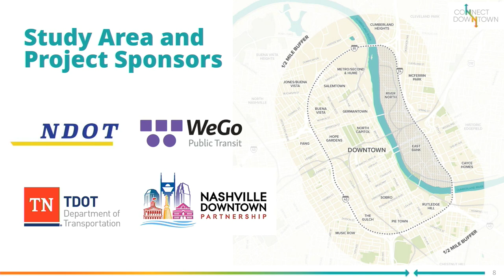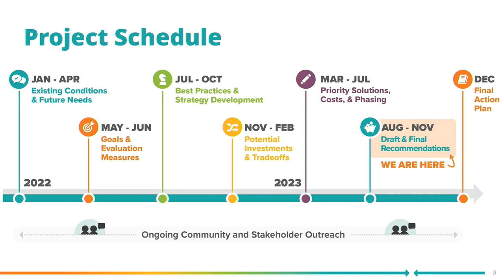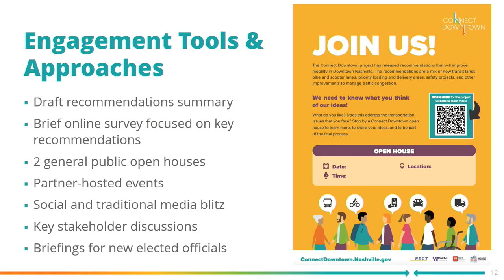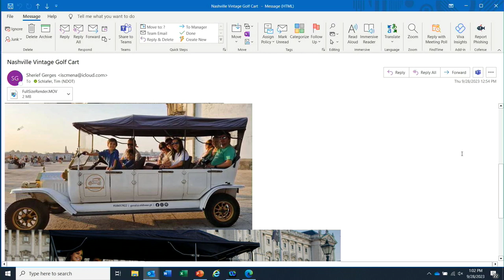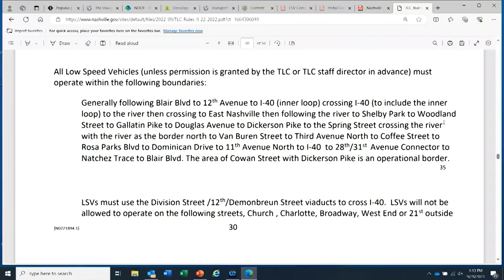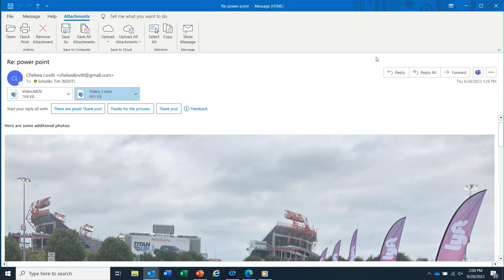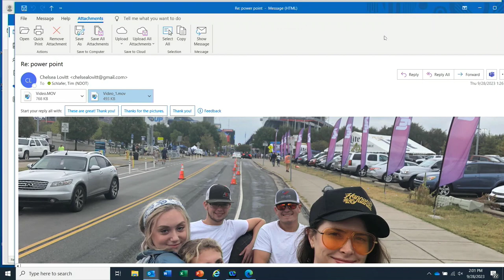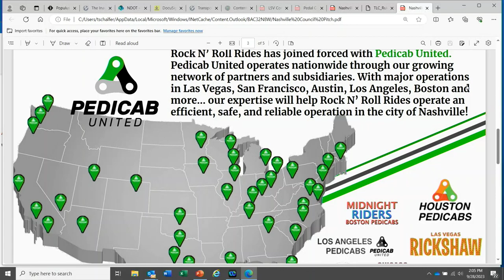09/28/23 Transportation Licensing Commission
Coverage of the Transportation Licensing Commission Meeting for the Government of Metropolitan Nashville and Davidson County. Held in the Jury Assembly Room of the Historic Metro Courthouse on September 28, 2023